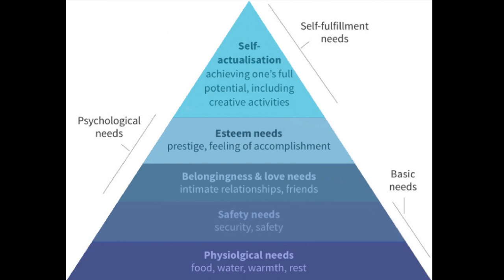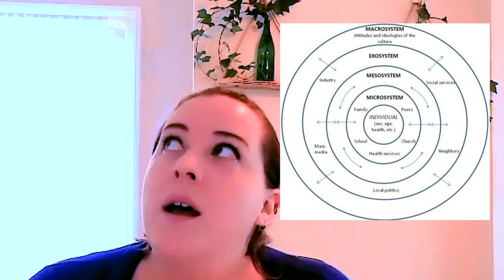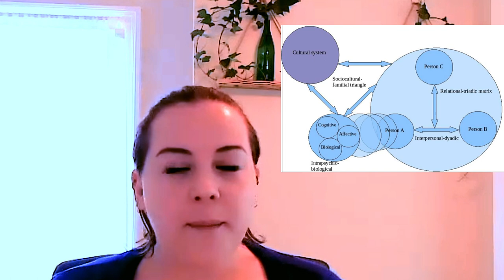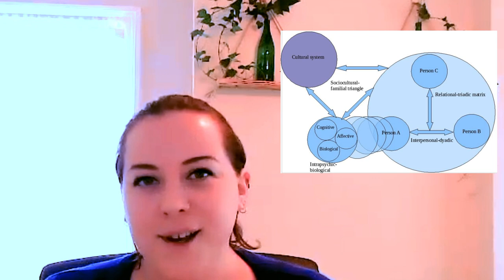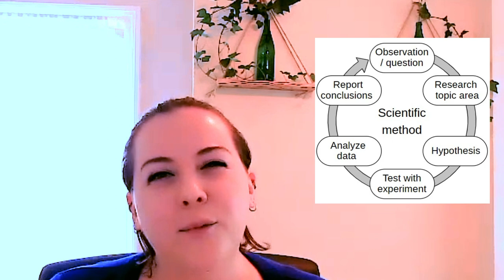Intro to Transpersonal Psychology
In today's episode we talk about the origins of green psychology, transpersonal psychology, and interdisciplinary studies.